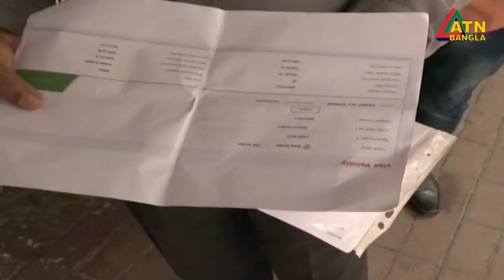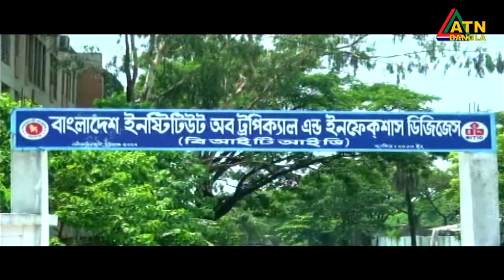এটিএন বাংলা দুপুর ২ টার সংবাদ | 03.10.2020 | ATN Bangla News at 2pm